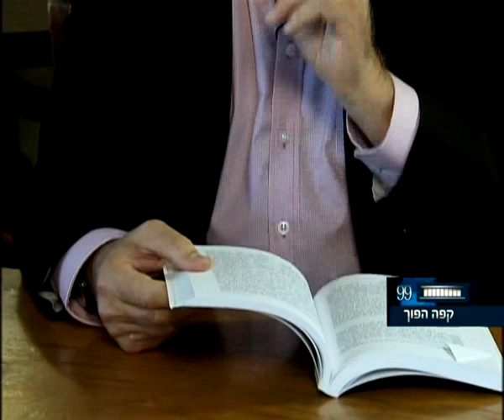ערוץ הכנסת - קפה הפוך עם אבי שילון, 27.10.13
עמנואל הלפרין משוחח עם הביוגרף והעיתונאי אבי שילון, שחיבר את הספר : "בן גוריון - אפילוג"
"קפה הפוך" , כל ראשון ב-22:30 בערוץ הכנסת-ערוץ 99